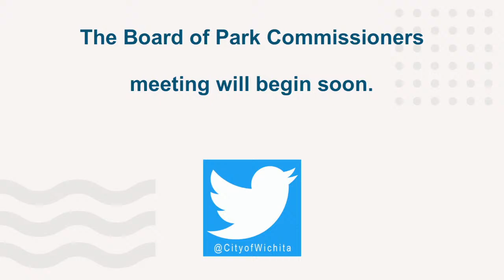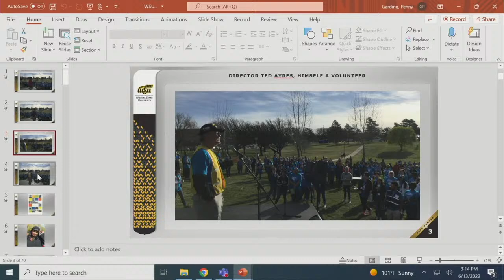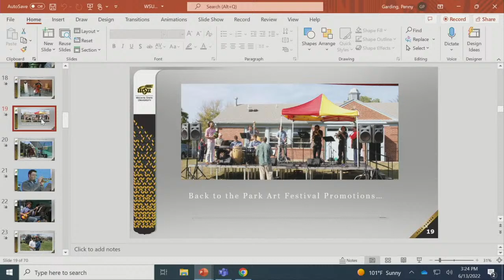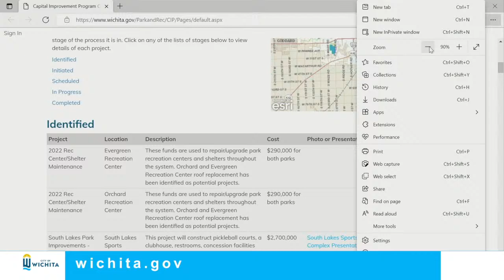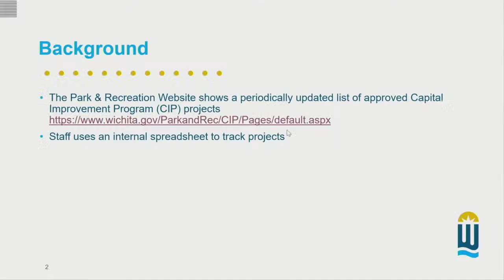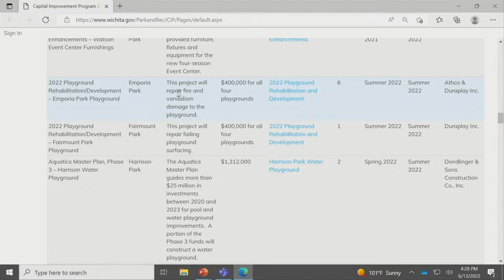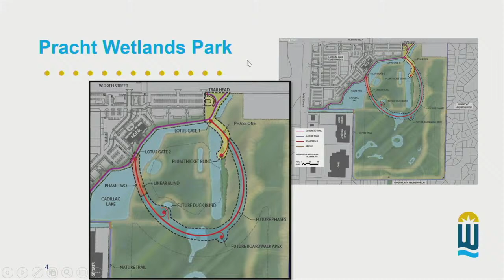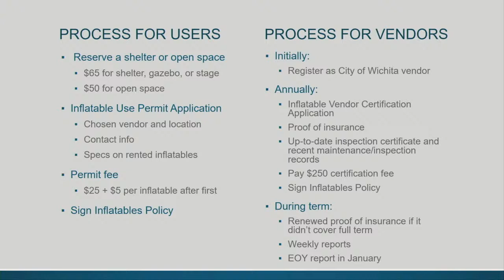Board of Park Commissioners Meeting June 13, 2022